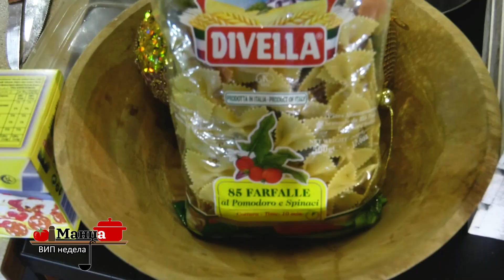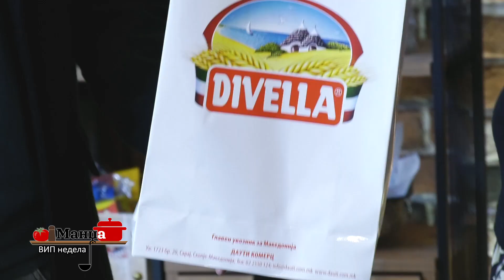Kristijan Benito & Ani Malinkova in "Mandza" :)